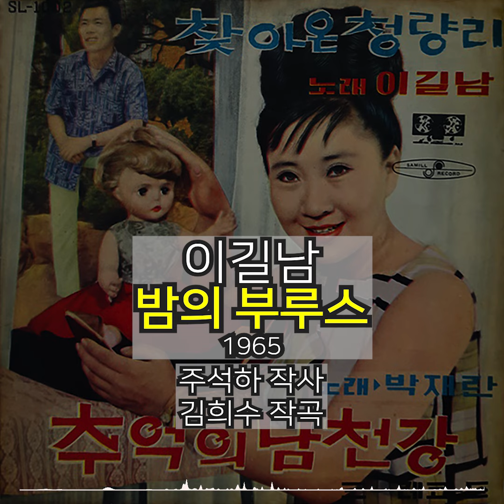[부르스] 이길남 - 밤의 부루스 1964 주석하 작사 / 김희수 작곡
[부르스] 이길남 - 밤의 부루스 1964
   주석하 작사 / 김희수 작곡

왜 안 오실까 왜 안 오실까
웬일로 안 오실까 못 오시는지
약속한 8시 30분이 2시간이 지나도록
밤 안갯속에 네온사인 깜빡일 적마다
가슴을 태우면서 시계를 보며
기다리고 있었지 기다리고 있었지

왜 못 오실까 왜 못 오실까
어째서 못 오실까 안 오시는지
기다림에 지친 가슴 흐느끼며 운다
사랑이 싹틀까 봐 시계를 보며